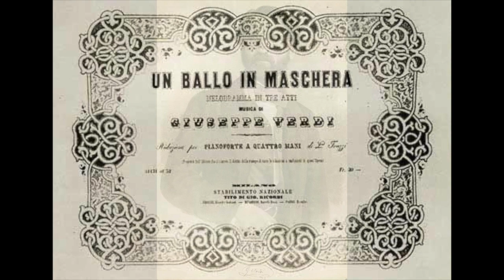Verdi: Un Ballo in maschera - Re dell'abisso - Giuseppina Zinetti, mezzosoprano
Re dell'abisso

Giuseppina Zinetti, mezzosoprano
1924